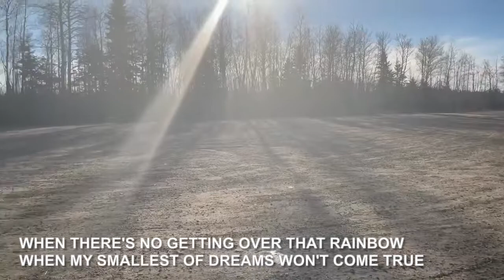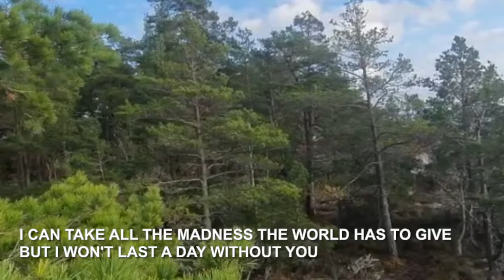I WON'T LAST A DAY WITHOUT YOU - KARAOKE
Covered by : Minch

Feel free to use this, but please credit me. To credit, simply put in the description of your video: "Music by  Minch Maamo  and put the link of this video as well.

Happy Singing!!

I Won't Last A Day Without You. --Song by Carpenters

Lyrics
Day after day I must face a world of strangers
Where I don't belong, I'm not that strong
It's nice to know that there's someone I can turn to
Who will always care, you're always there
When there's no getting over that rainbow
When my smallest of dreams won't come true
I can take all the madness the world has to give
But I won't last a day without you
So many times when the city seems to be
Without a friendly face, a lonely place
It's nice to know that you'll be there if I need you
And you'll always smile, it's all worthwhile
Touch me and I end up singing
Troubles seem to up and disappear
You touch me with the love you're bringing
I can't really lose when you're near
When you're near, my love
If all my friends have forgotten half their promises
They're not unkind, just hard to find
One look at you and I know that I could learn to live
Without the rest, I've found the best
Won't last a day without you, without you